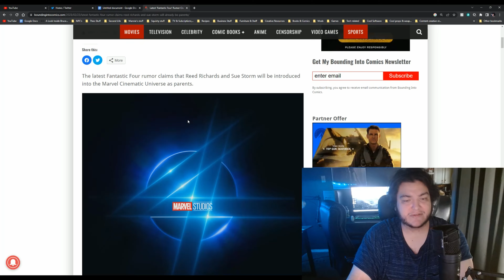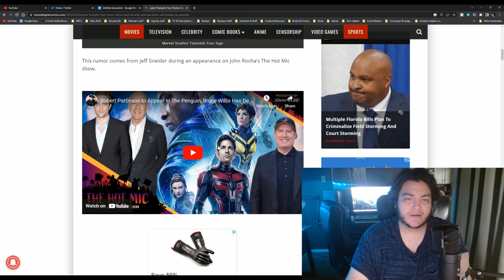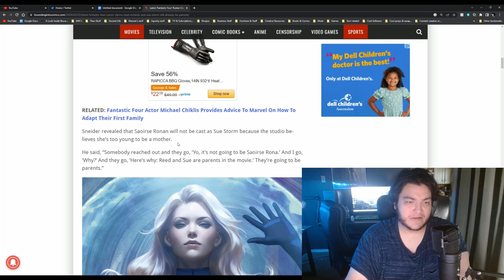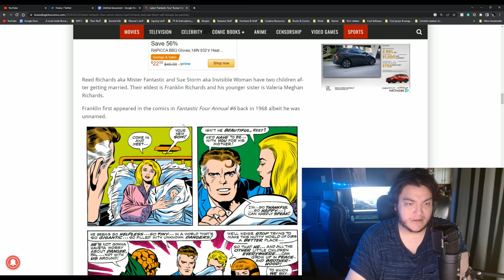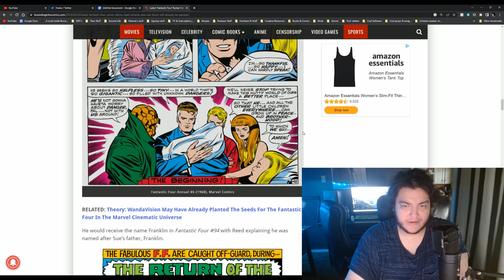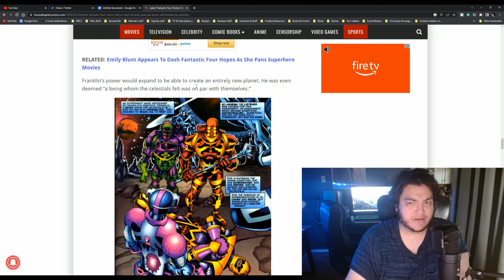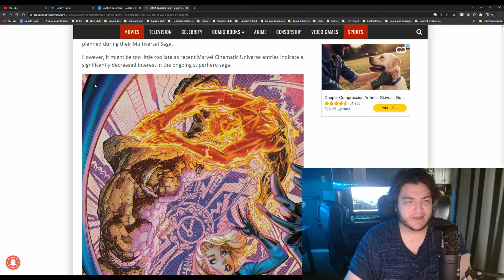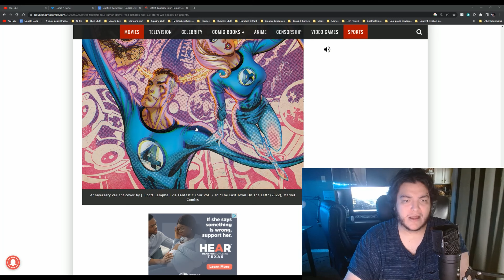Fantastic Four All My, Children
We are working on a site to share some of our creative works and what-not.